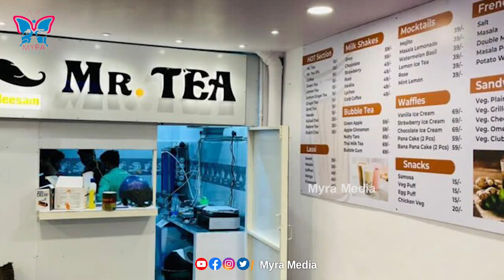ఆదిభట్ల వైశాలి కిడ్నాప్ కేసులో ఎన్ని మలుపులో..! Adibatla Woman Kidnap Case